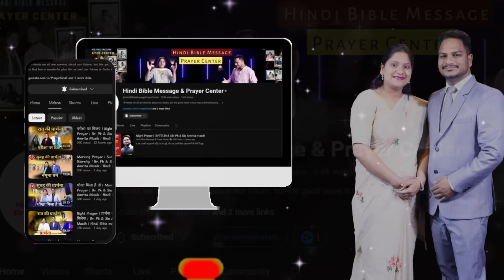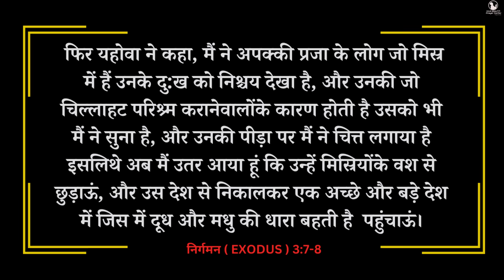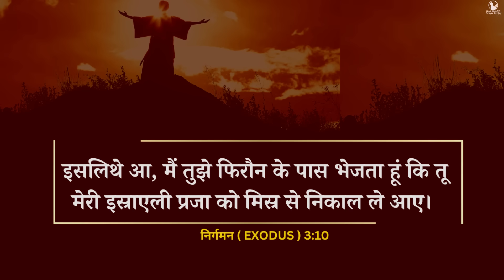सुबह की प्रार्थना | Morning Prayer | प्रभु आपको इस्तेमाल करेंगे | Br. Pk & Sis Amrita Masih